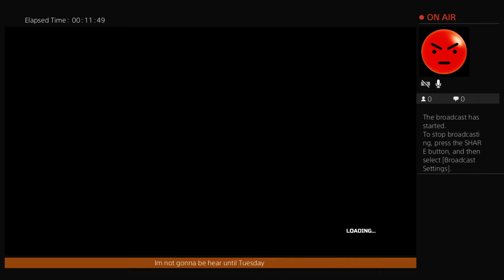Hacking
Vanilla ice 121